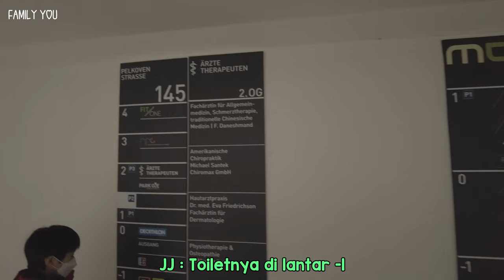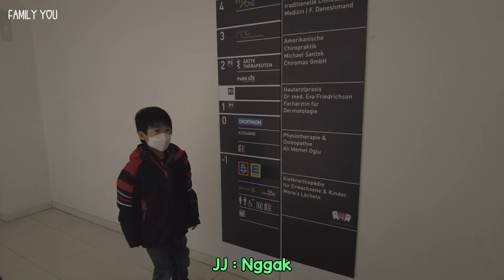Belanja Peralatan Ski | Korea-Indonesia Family Vlog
Keluarga Korea Indonesia di Jerman 💖

Annyeonghaseyo Everyone 👋

🇮🇩 Kami keluarga Korea Indonesia yang tinggal di Jerman. Melalui channel youtube ini kami mau membagikan video blog tentang kegiatan keluarga kami. Semoga kalian juga bisa ikut menikmati keseruannya yah 😊

🇬🇧 We're a South-Korean Indonesian family living in Germany. We would like to share our family life through the video blogs in this channel 💖

🇬🇧 For friends who just stopped by... hello from us... Please support us, by subscribing to our YouTube channel & don't forget to activate the bell, so you can get notified when we upload a new video.

Follow us on:
facebook, twitter: Family You
Instagram, tiktok: @familyyougermany